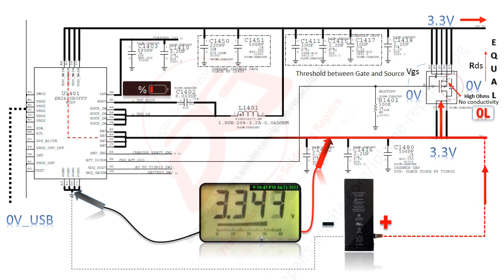VCC MAIN & THE MOSFET: preview blog post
iPhone Repair and Diagnostics Blog.

Knd Regards Dee